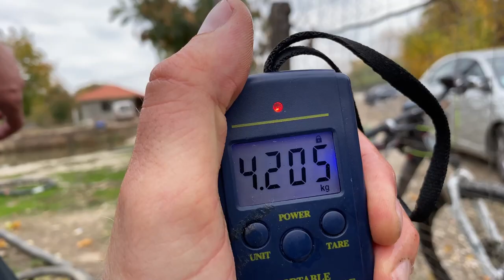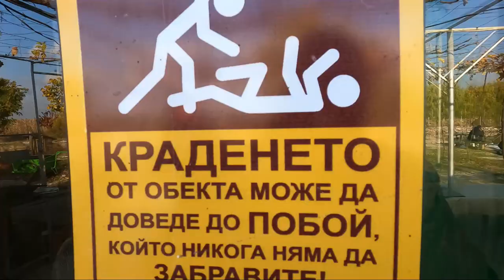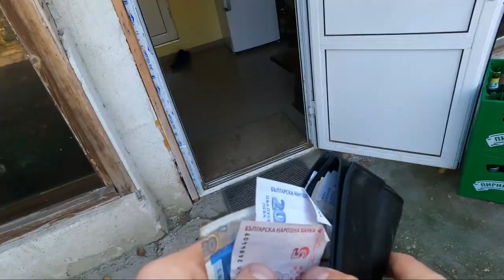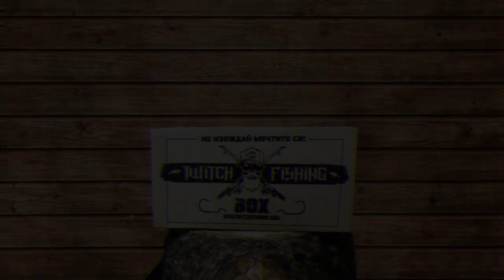ХВАНАХМЕ ОГРОМНО МАМЧЕ ПЪЛНО С ХАЙВЕР!!! РИБОЛОВ на ЩУКА в ПАЗАРДЖИК!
Опитахме се да съживим гьолче като пуснем две големи щуки!

Taкъмите, които ползвам са:
► ВЪДИЦИ: